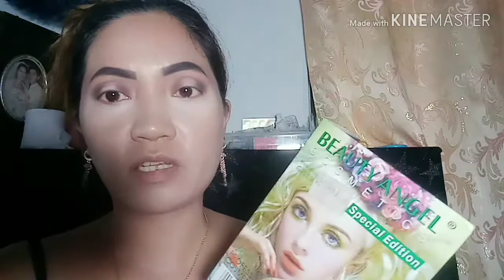Glam Eye make up by Clauds😊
Please support newbie😘.. Loveyou All..